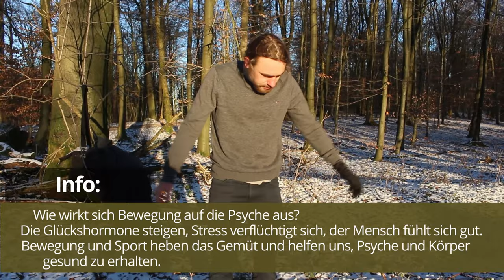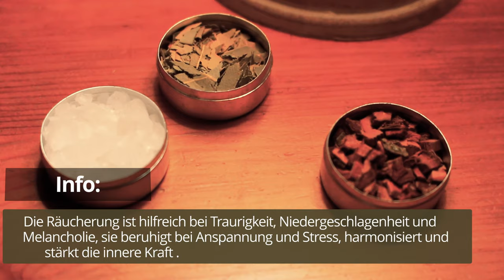Wege zur Überwindung von Winterdepressionen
Willkommen zu meinem Video, in dem ich verschiedene Methoden zur Bewältigung von Winterdepressionen vorstelle. Die dunklen und kalten Wintermonate können eine Herausforderung für unser Wohlbefinden darstellen, aber es gibt Wege, um dem entgegenzuwirken. In diesem Video teile ich praktische Tipps, Aktivitäten und Strategien, die dabei helfen können, die Stimmung zu heben und die Winterzeit positiv zu gestalten. Egal ob es um Bewegung, Ernährung, soziale Interaktion oder andere Maßnahmen geht, ich zeige verschiedene Möglichkeiten auf, wie man die Winterdepression überwinden kann. Lass uns gemeinsam Wege finden, um diese herausfordernde Zeit zu meistern und positiv zu gestalten.